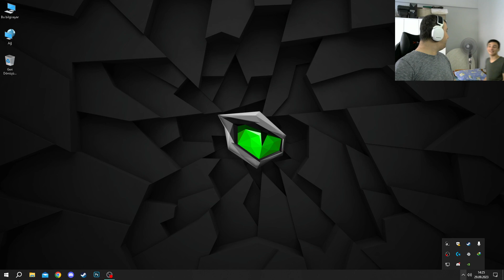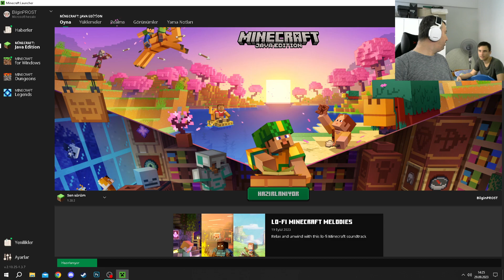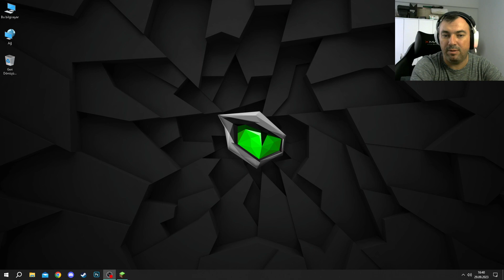MINECRAFT HARDCORE S2-B4 THE END....